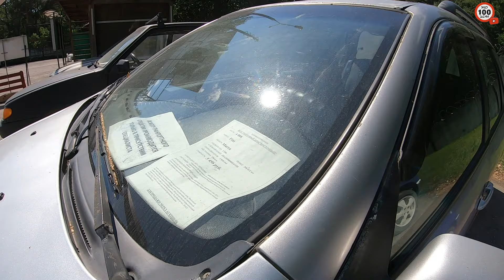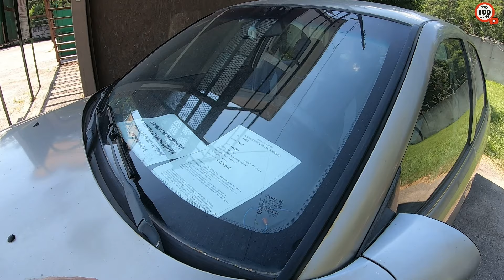Есть НОВИНКИ В КОНФИСКАТЕ! И опять "КОРЧИ" - НИССАН МИКРА и ФИАТ МАРЕА ДИЗЕЛЬ, НОВЫЙ ОБЗОР СТОЯНКИ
Свежий ОБЗОР стоянки АВТОКОНФИСКАТА в Бресте.
ВСЕ ЦЕНЫ В БЕЛОРУССКИХ РУБЛЯХ.

Мой второй канал:  @PRO100DIMA LIFE
МОЙ ТРЕТИЙ КАНАЛ:  @PRO100DIMA ПЕРЕЗАГРУЗКА